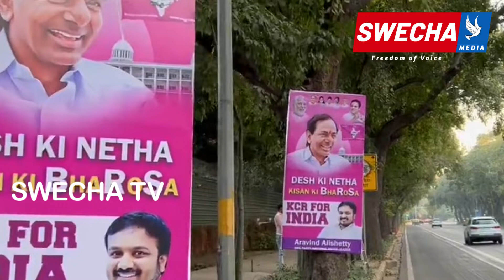Breaking: ఢిల్లీ లో BRS కు బిగ్ షాక్ | ఢిల్లీలో BRS ఫ్లెక్సీలు తొలగింపు | Big Shock To BRS In Delhi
Breaking: ఢిల్లీ లో BRS కు బిగ్ షాక్ | ఢిల్లీలో BRS ఫ్లెక్సీలు తొలగింపు | Big Shock To BRS In Delhi | Swecha TV